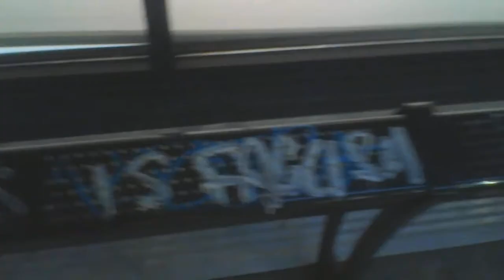facism1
WET-HOLE DRAG YOU in!!